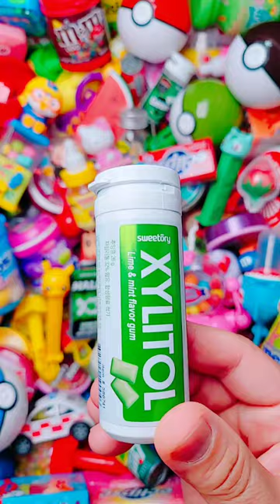Satisfying Video | Yummy Glitter Rainbow Lollipops ASMR Unpacking - A Lot Of Lollipops